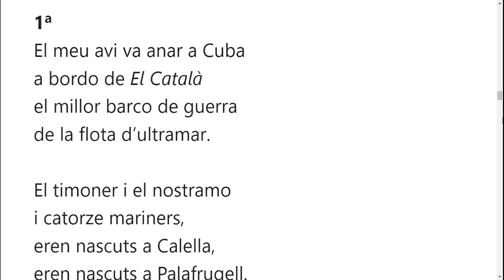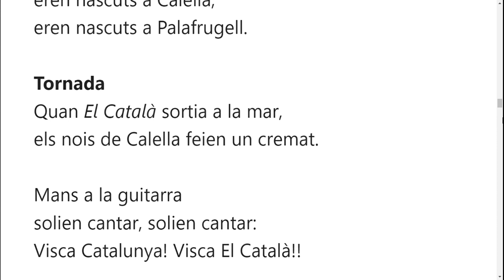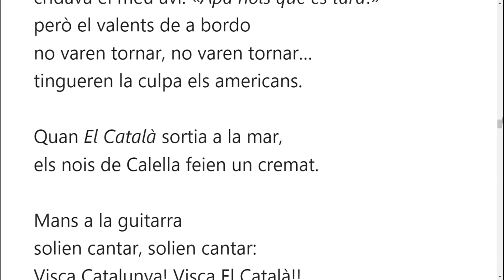El meu avi lletra amb el Grup Peix Fregit